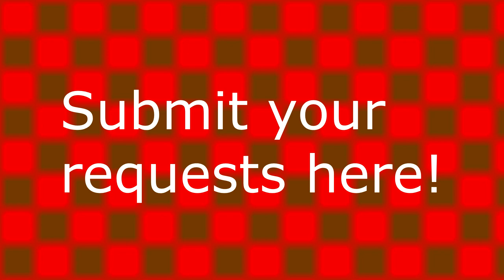My Request Box